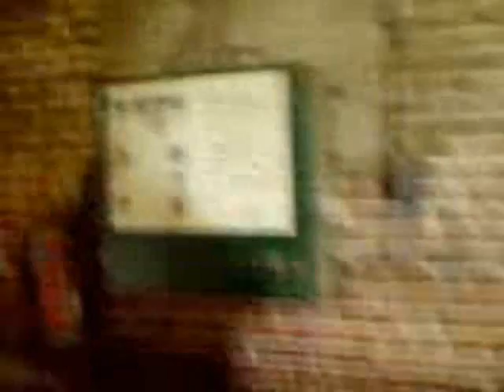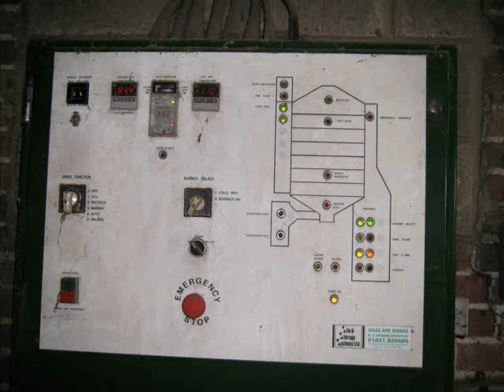drying rape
me drying rape as it is 10%